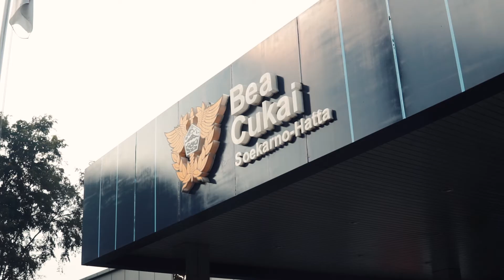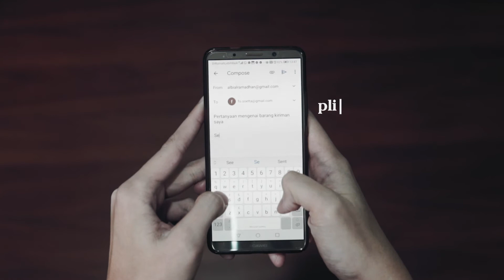[Dokumenter] Bea Cukai Soekarno-Hatta - Adaptasi Kebiasaan Baru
Hi Sobat Lepas Landas
Pandemi membuat baanvak perubahan, baanvak penyesuaian dalam aktivitas kita sehari-hari.
New Normal bukan berarti kita jadi tidak berhati-hati, Corona masih jadi musuh yang nyata.
Kita harus bersama-sama menghadapinya, yuk tetap patuhi protokol kesehatannya, selalu gunakan masker, physical distancing, dan rajin mencuci tangan.
Mau tau gimana Bea Cukai Soekarno-Hatta di era New Normal ini.
Simak video berikut yah sobat.